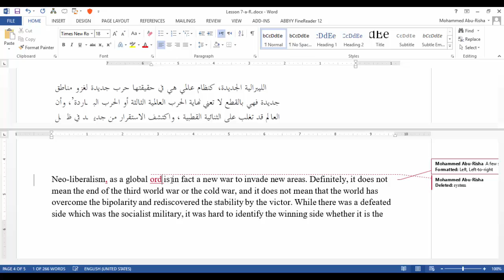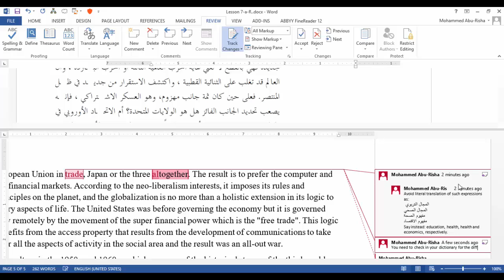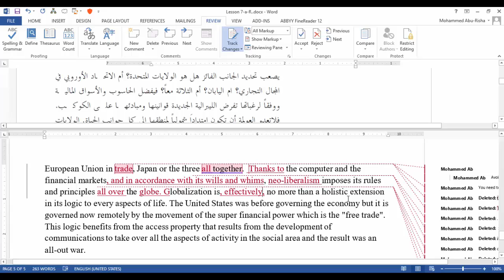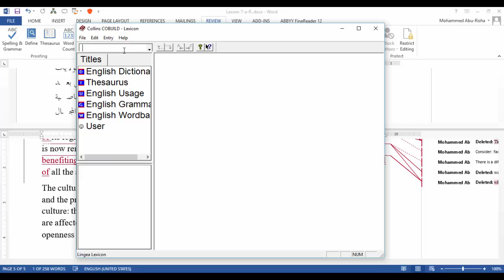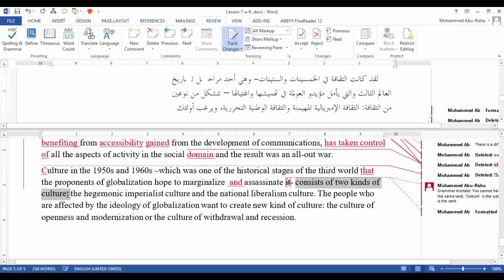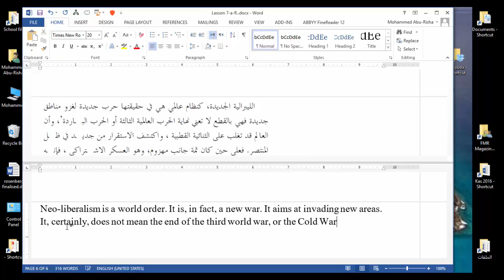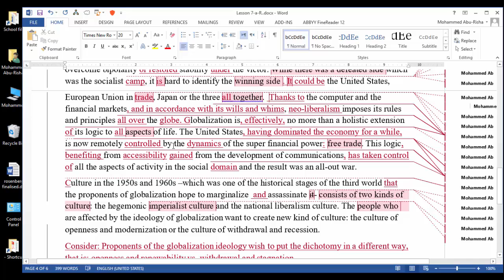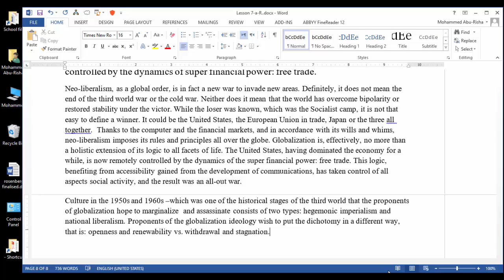دورة الترجمة المتقدمة من العربية إلى الإنجليزية 1